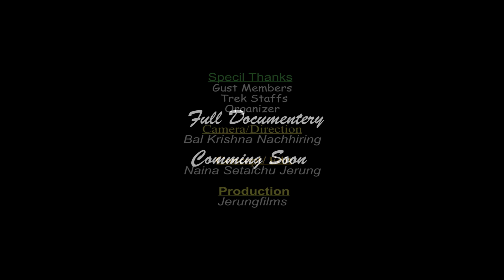Lapche Trek | Nepali Budhist Medical Student Travel to Lapche Monastery for Healing power| Promo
Lapche  Valley Trek | Nepali Budhist Medical Student Travel to Lapche Monastery for Healing power|  Documentary Promo